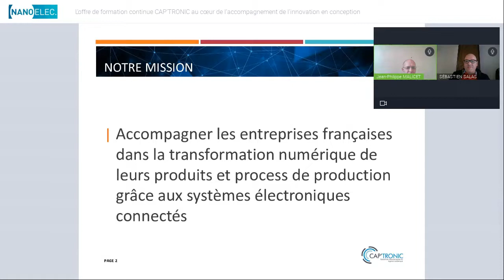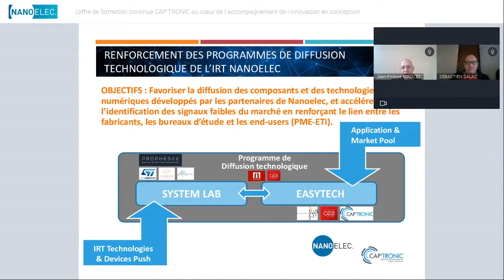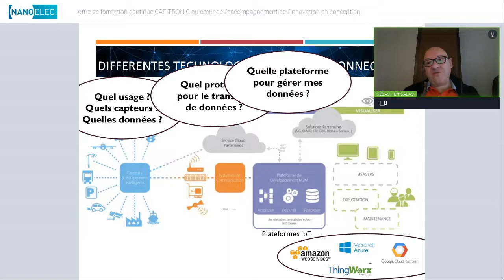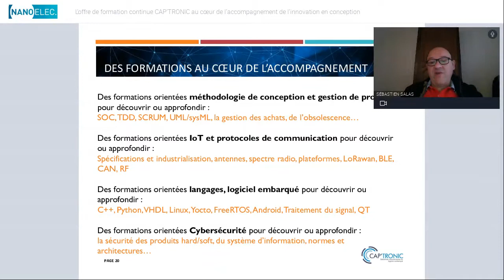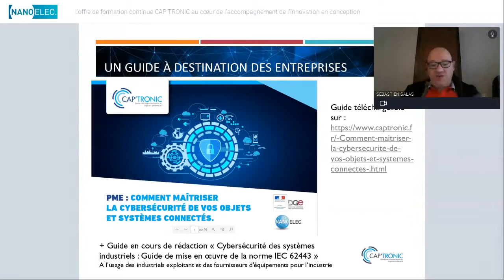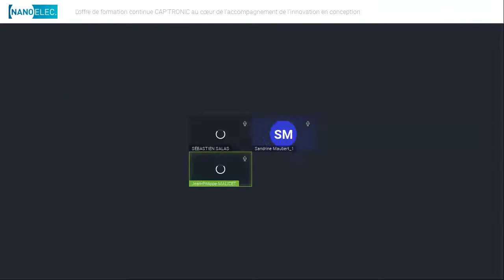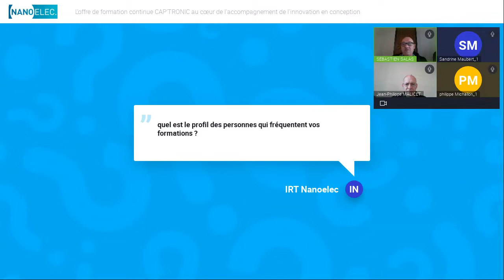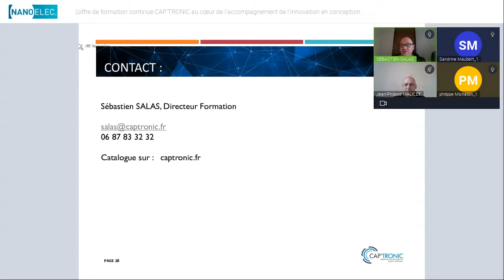L’offre de formation continue CAP’TRONIC au cœur de l’accompagnement de l’innovation en conception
L’offre de formation continue CAP’TRONIC s'inscrit au cœur de l’accompagnement de l’innovation en conception de systèmes embarqués. Le programme ambitionne d'aider les entreprises à identifier et lever  les principaux verrous techniques, économiques et règlementaires de l’idée à l’industrialisation afin de minimiser les risques en conception grâce à l’expertise en électronique et logiciel embarqué. Jean-Philippe Malicet, Directeur de Cap'Tronic et  Sébastien Salas, directeur formation présenteront des thèmes d’intervention et l’offre formation associée.